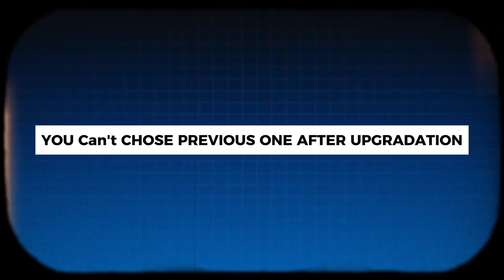CUET 2024 : College Upgrade & Freeze || College Upgrade Kaise Hota Hai ?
Ignore this
CUET 2024 : College Upgrade & Freeze || College Upgrade Kaise Hota Hai ?,Delhi University Phase 2 Upgrade and freeze explain,How to upgrade colleges in csas portal 2024,Csas mein college upgrade kaise hota hai,College upgrade kaise hoga delhi University admission 2024,College seat rejected after UPGRADATION college,Delhi University csas 2024 phase 2,College will reject after UPGRADATION in Delhi University,CUET result date 2024,Delhi University admission process,CUET 2024
cuet 2024 answer key, delhi university admission process 2024, delhi university admission 2024, cuet result 2024